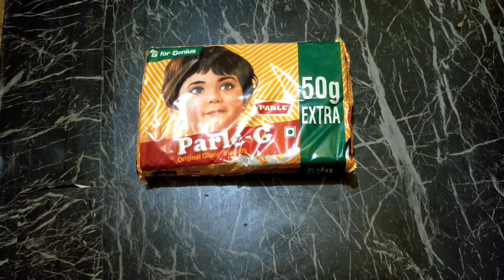बिना मैदा बिना कोको पाउडर मात्र10रुपए वाले तीनचीजों से बना चॉकलेट मार्बल केक| chocolate marble cake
christmas cake ideas
christmas
how to make fruit cake
christmas cake recipes
how to make a christmas tree cake
christmas fruit cake
fruit cake
how to
how to make cake
rich christmas cake
easy christmas cake
easy christmas cake recipe
xmas cake
how to make japanese christmas cake
christmas cake
christmas cake ideas
cake
christmas cakes
christmas cake recipe
christmas cake compilation
christmas
how to make christmas cake
christmas cake decorating
christmas fruit cake recipe
moist christmas cake
cake decorating
christmas cake recipes,
cake decorating ideas
christmas baking
christmas desserts
best christmas cake
easy christmas cake
fruit cake
xmas cake
christmas fruit cake
how to make a christmas cake